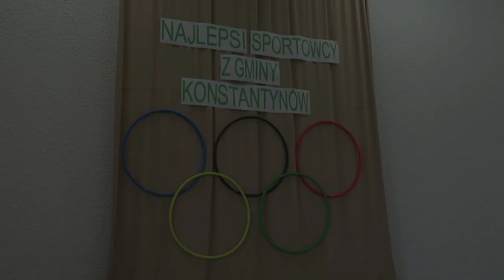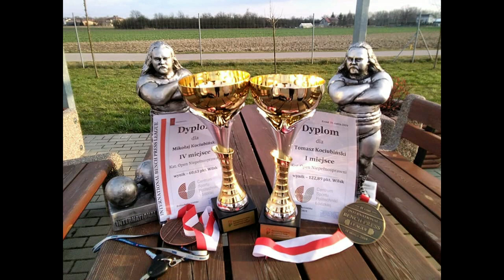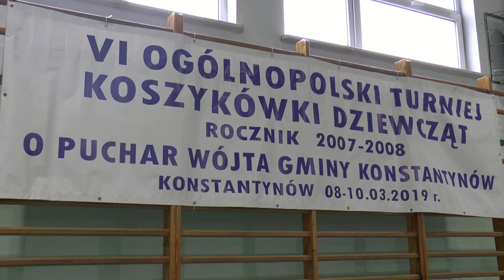Stypendia dla najlepszych sportowców w Gminie Konstantynów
10 czerwca w Gminny Centrum Kultury Wójt Gminy Konstantynów Romuald Murawski oraz Przewodniczący Rady Gminy Konstantynów wręczyli stypendia sportowe najlepszym sportowcom z Gminy.